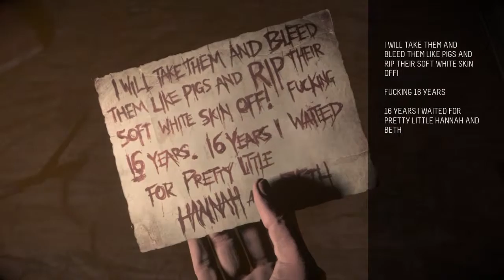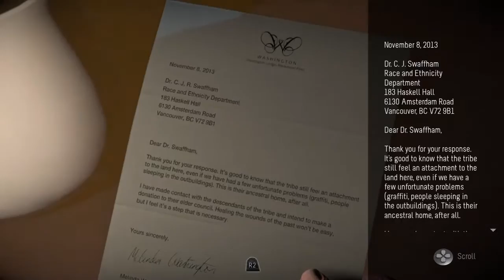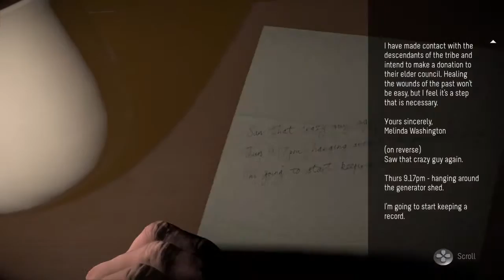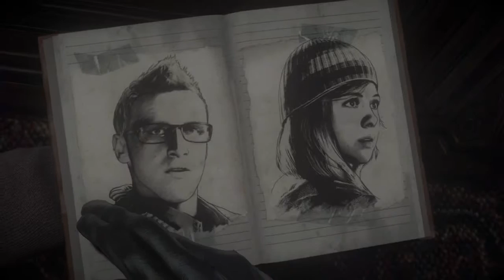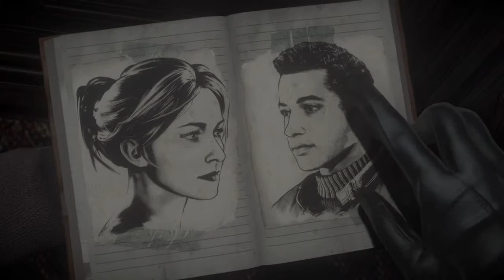Until dawn pt3